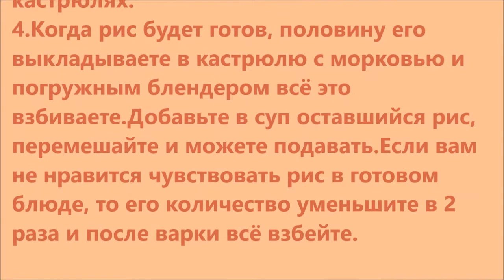Суп пюре морковный, готовлю этот суп очень часто-быстро, просто, и очень вкусно!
Нежное, витаминное суп-пюре понравится деткам, вегетарианцам, и находящимся на щадящей диете. Простота в приготовлении и минимум затрат, как  по времени так и по карману.

Ингредиенты:
Морковь-1 кг
Лук-1 шт.
Рис-150 г
Сливочное масло-100 г
Соль-1 ч.л.